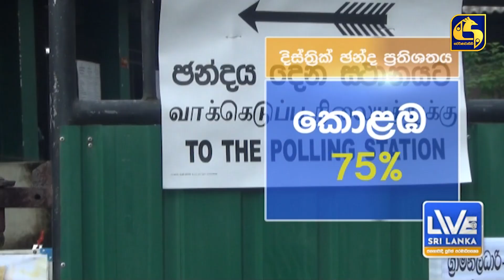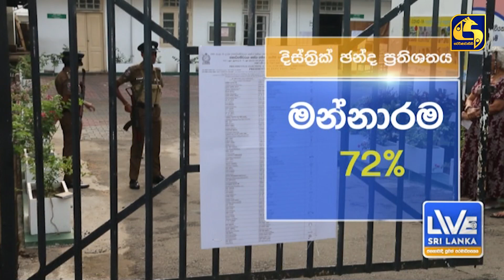ජනපතිවරණය සාර්ථකව අවසන් උනන්දුවෙන් ඡන්දය භාවිතා කළ ජනතාව